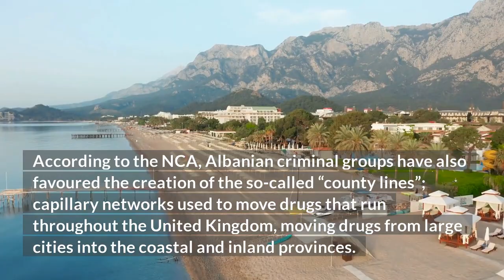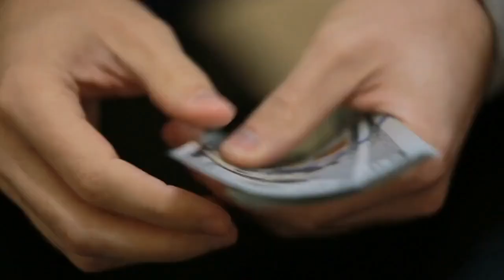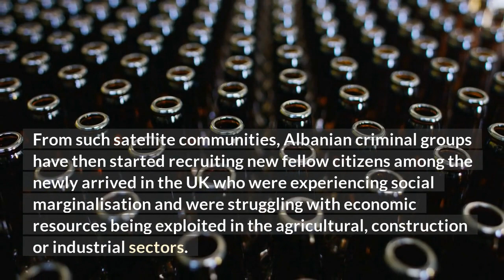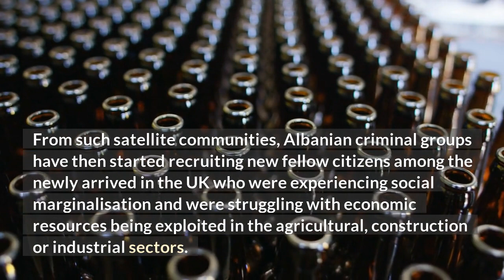How Albanian Mafia Became Cocaine Kings in the UK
albanian mafia